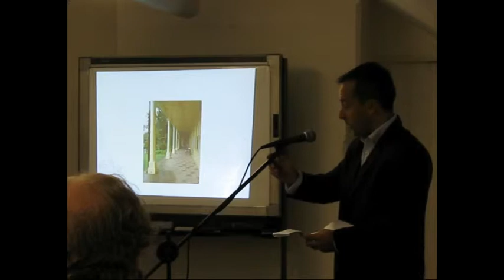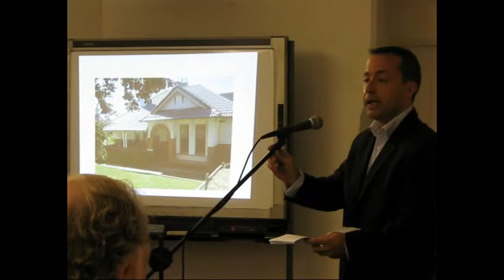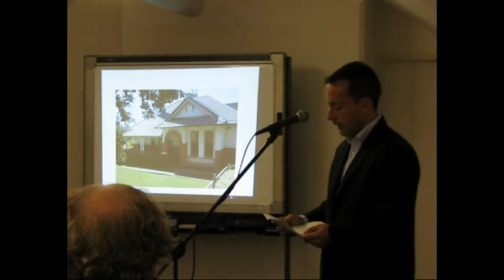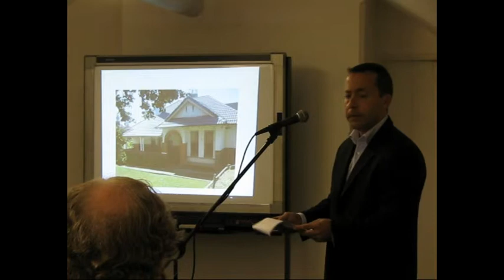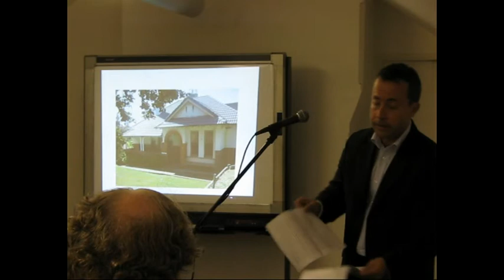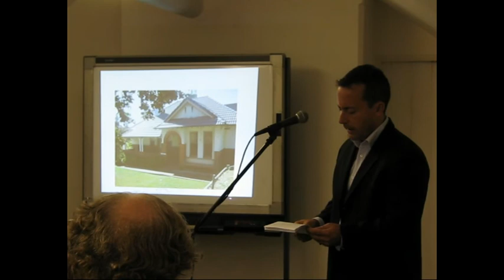History of the James Fletcher Hospital Newcastle Part 1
Dr Troy Duncan of the University of Newcastle speaks on the History of the Fletcher Hospital site at the National Trust Heritage Festival 'Our Place in Space' event at Monet's Newcastle 4th April 2009. Part 1 of the History of the James Fletcher Hospital Site.